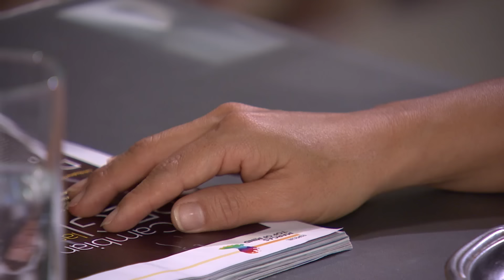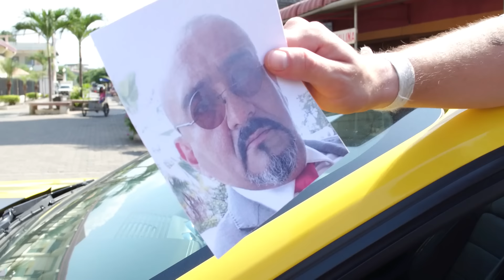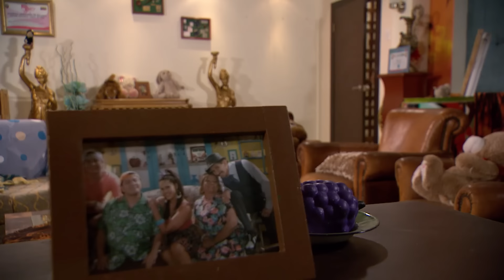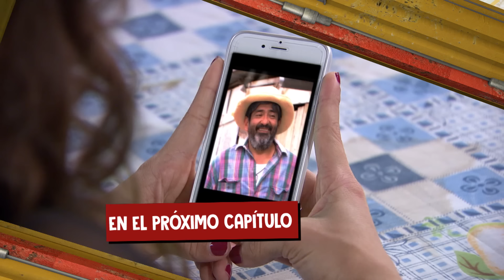3 Familias | Agapito sin Doña Yoco: Capítulo 53 - Temporada 4 | Ecuavisa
3 Familias | Agapito sin Doña Yoco: Capítulo 53 - Temporada 4 | Ecuavisa